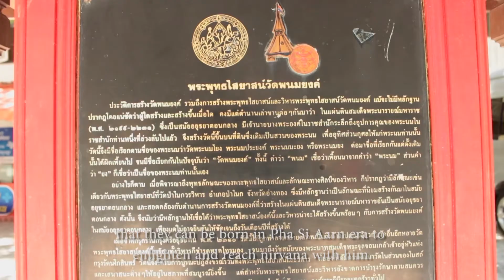วัดพนมยงค์ จ.พระนครศรีอยุธยา | Extreme Focus | สุวรรณภูมิโฟกัส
วัดพนมยงค์ หรือวัดพระนมยง วัดเก่าสมัยกรุงศรีอยุธยา สักการะหลวงพ่ออู่ทอง พระศรีอริยเมตไตร พระพุทธไสยาสน์องค์ใหญ่สมัยอยุธยาตอนกลาง